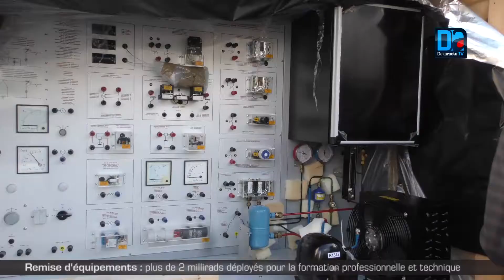Remise d'équipements : plus de 2 milliards déployés pour la formation professionnelle